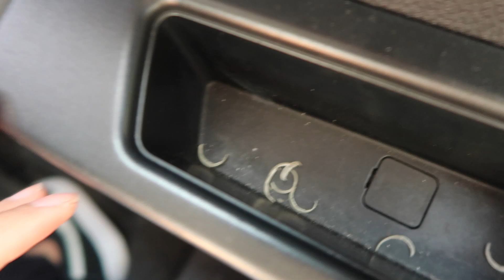DAILY VLOG: James' 25th Birthday | Williamsburg, BK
For the memories